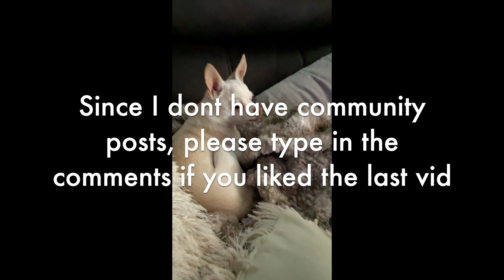Channel Question Please Read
The last video did pretty well. I'm asking if you liked the video so I might make more content like it if you liked the video. Thank you.

Song - Yen by Walz